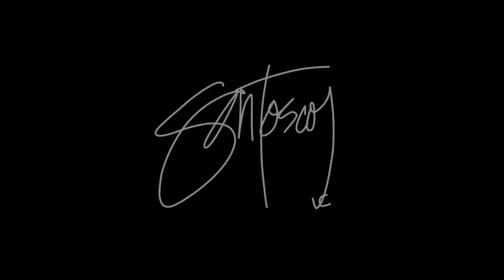Alquimista del color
Presentación de la exposición de arte Alquimista del color en el hotel ME Cancun